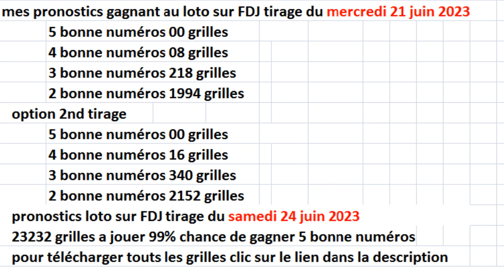23232 pronostics pour gagner au tirage loto du 24 juin 2023 - FDJ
pronostics loto
 probabilité loto
 vrai méthode pour gagner au loto
tipster
boukmakers
 99% chance de gagner 5 bonne numéros au loto